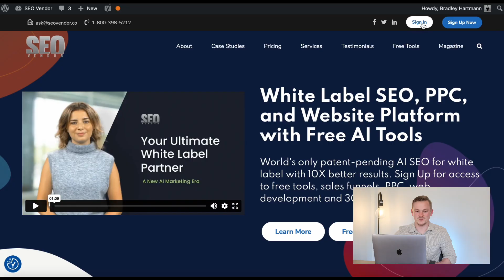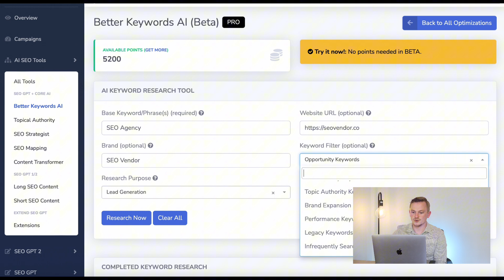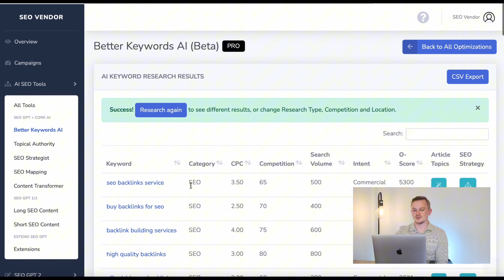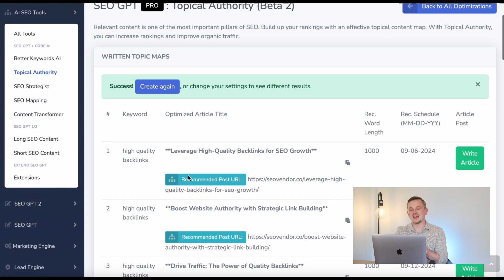This New AI Keyword Research Tool Is Taking SEO by Storm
In this video, I demonstrate how to use this powerful, advanced keyword research tool for free. You'll learn how to discover winning keywords and how to leverage them to boost your SEO strategy. I’ll also walk you through all the features of this tool and show you how it can help optimize your content and drive results.